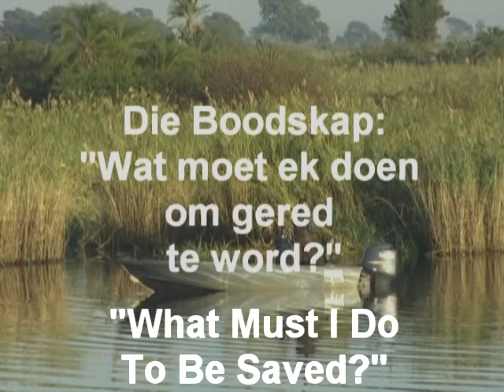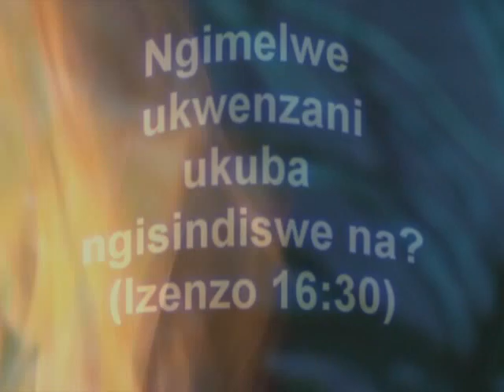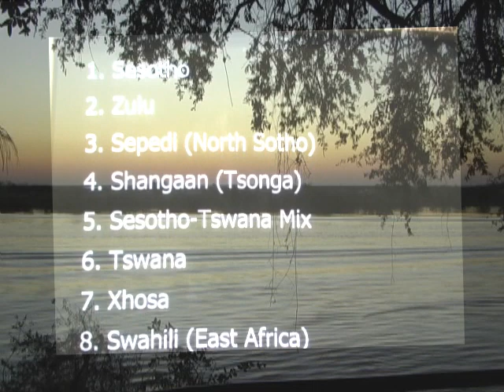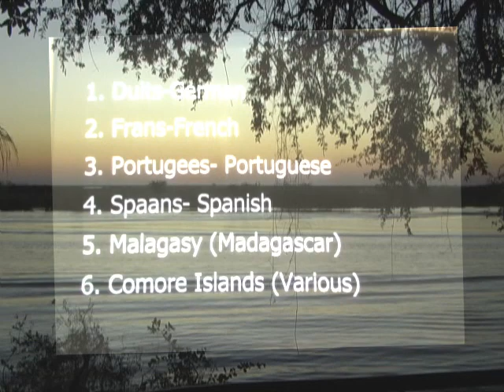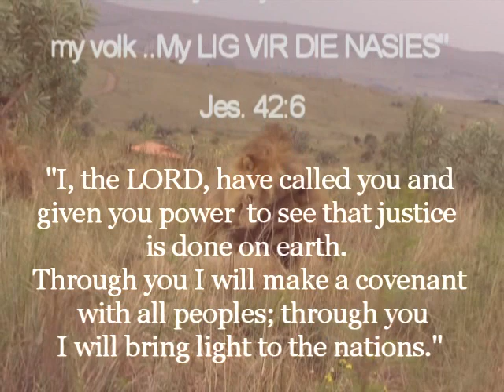A-African Languages Gospel DVDs and CDs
African + European Languages Gospel DVDs and CDs